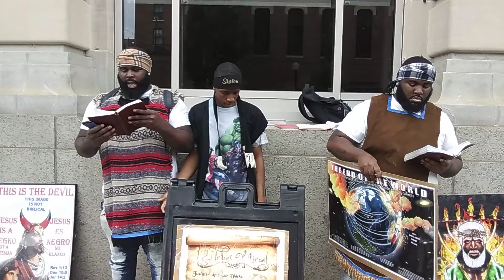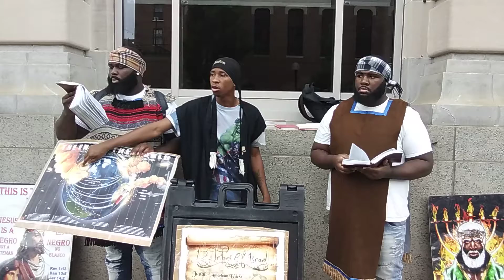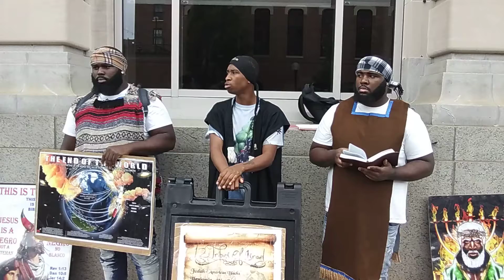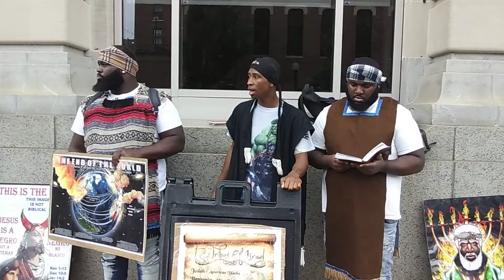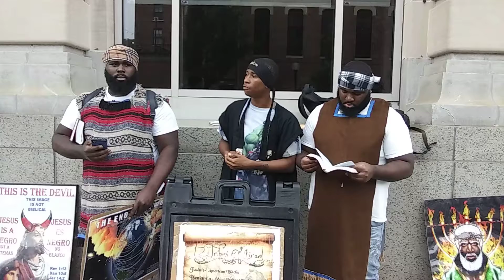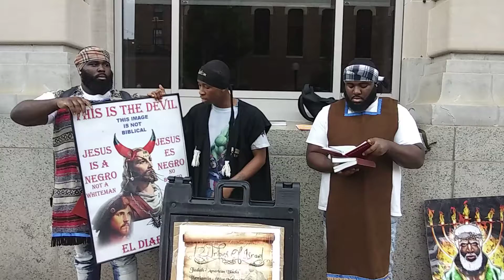4. WW3 Is On The Verge And More!!